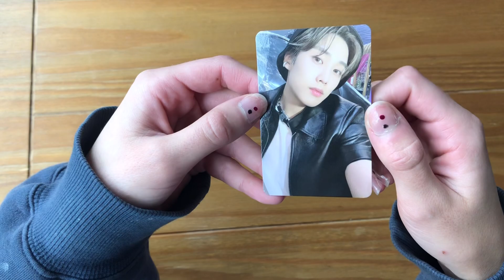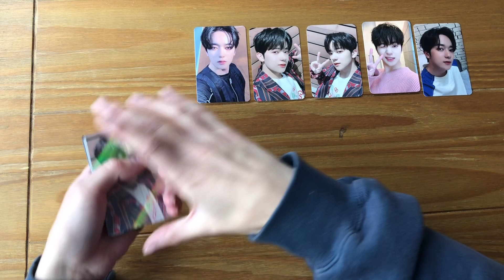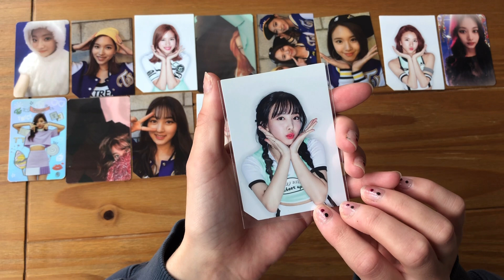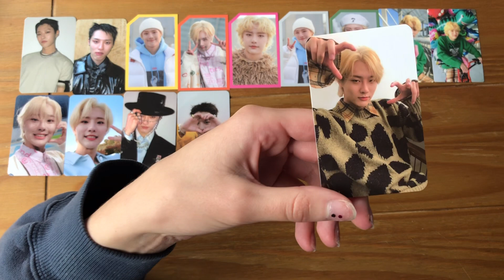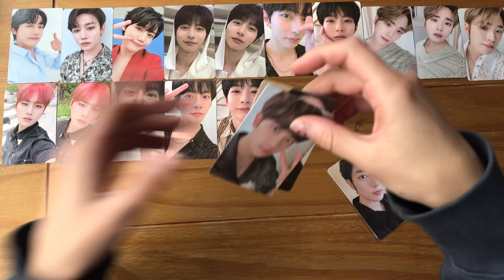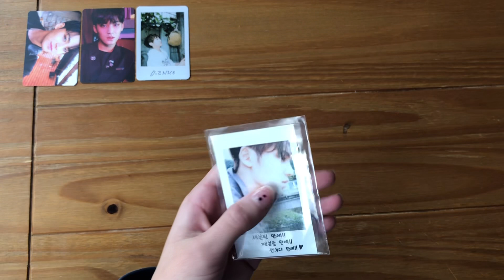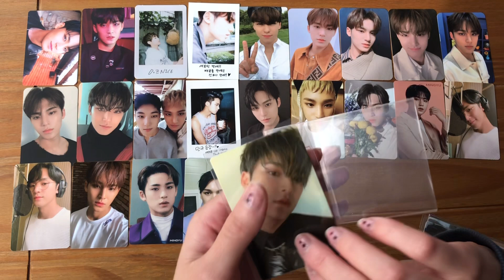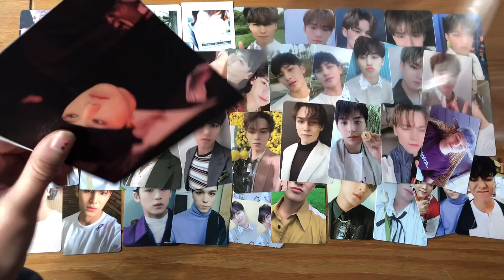mercari photocard haul! (￣▽￣) woodz, svt, golcha & more!!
open me!
i love svt!